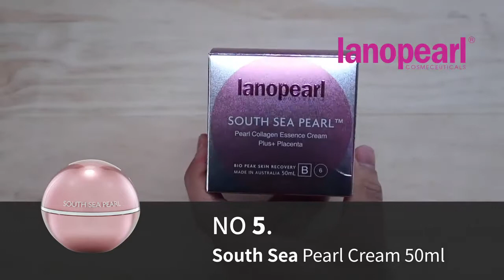Lanopearl Top 10 Best Seller (Korean)